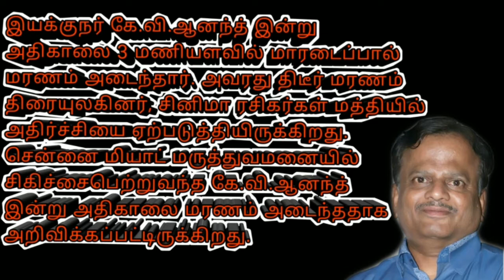🔴 Remembering KV Anand:KV Anand Directed Movies list|KVAnand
🔴 Remembering KV Anand:KV Anand Directed Movies list
KVAnand

If you would like to remove any movie clips i have used in this video, send a email to and your clips will be removed immediately. We have invested lot of time and effort to raise this channel. I am happy to give the revenue to you.

The people who wants to delete the footage (if i used one) . instead of give us a copyright strike , you can contact us in Mail : . i will remove the content immediately.Or we are ready to give the revenue that we made from the video. Because we are spending oceans of times to achieve our dreams. Thats includes many life.